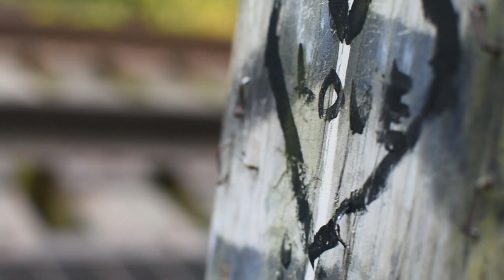Lz Rolla - Losing Myself |S&E